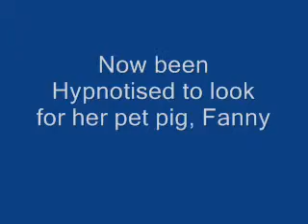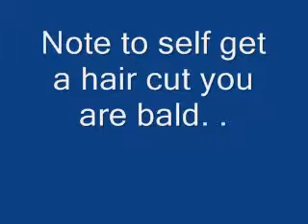Magic & hypnosis Dubai 0585501241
Alistair the Magician Dubai Magician
British Magician, Close up Magic now in Dubai

From world class card magic to fork and key bending, to mind reading and hypnosis he’s mastered it all. Describe as a presenter of world class magic but with personality and hilarious humour for all nationalities. Originally from the U.K. And considered one of the best close up magicians there, with awards in magic, several U.K. BBC and ITV T.V. appearances and 20 years’ experience. In Dubai he’s entertained royalty and VIP and is the number one choice for close up Magic here in Dubai.

A DubaiMagician